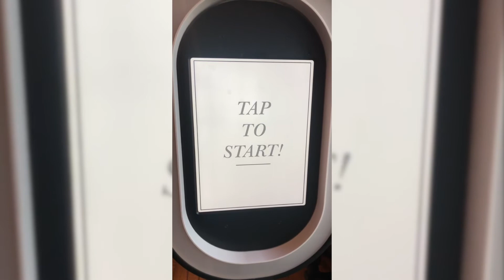Lancaster Wedding DJ @ Linwood Estate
| DJ, photo booth, lighting & design services at Linwood Estate in Carlisle, PA.